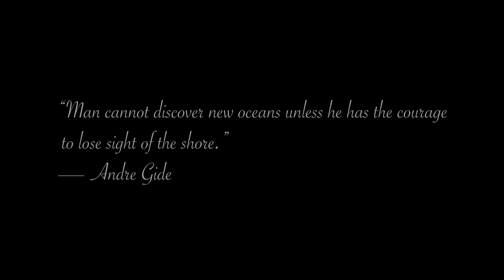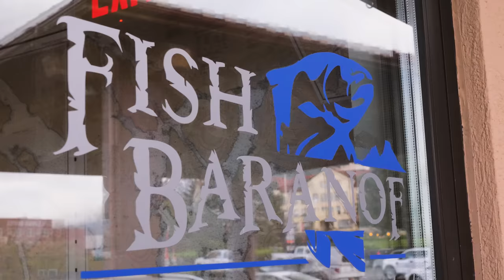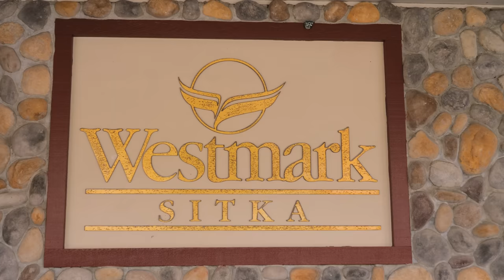Addicted Alaska - Uncharted Oceans (Full Movie)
Welcome to Addicted Alaska - Uncharted Oceans. This is our first & exciting unguided Alaskan adventure in the open ocean! Join us as we embark on a DIY fishing trip where the unknown waters of Alaska hold the promise of halibut, ling cod, salmon, and more. In today's upload, we take on the challenges of fishing without any prior knowledge of our location, venturing into the unpredictable ocean.

However, this video isn't just about our own adrenaline-fueled exploits. It is a dedication to the next generation of anglers, aiming to instill in them a deep love for fishing and empowering them to carry the torch of this exhilarating sport into the future. Through our awe-inspiring footage and immersive storytelling, we hope to inspire young enthusiasts and provide them with the necessary knowledge and skills to conquer the unknown waters themselves someday.

So, get ready for an unforgettable journey as we explore the beauty, danger, and sheer excitement of Alaskan fishing.

▶ Keep Up To Date With Us In REAL TIME!

Addicted Fishing
7509 South 5th St. STE 102